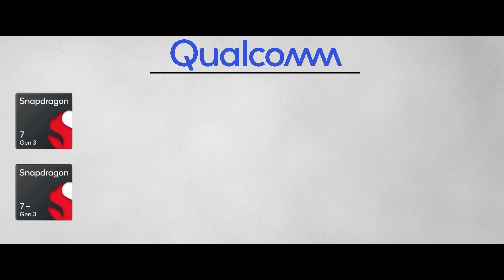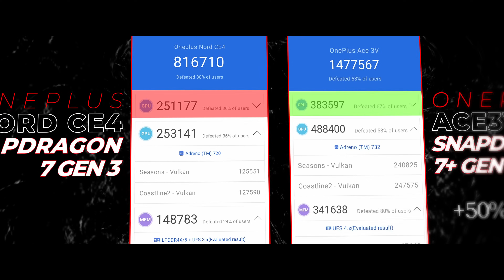Snapdragon 7 Gen 3 vs 7+ Gen 3 - வித்தியாசம் என்ன? ஏமாந்துடாதீங்க!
Snapdragon 7 Gen 3 and the Snapdragon 7+ Gen 3 ரெண்டுத்துக்கும் வெறும் ஒரு "+" தான் வித்தியாசம். and acutal performance-னு வரையில, ரெண்டுமே ரொம்ப different ஆன chips. அப்படி என்ன difference? இந்த வீடியோல பாப்போம்!

CHAPTERS
00:00 Intro
00:58 Performance Explained
03:04 Outro

Music Credits
Motion Dubstep by Sound_Forces
Jungle Moombahton by StudioMonkey